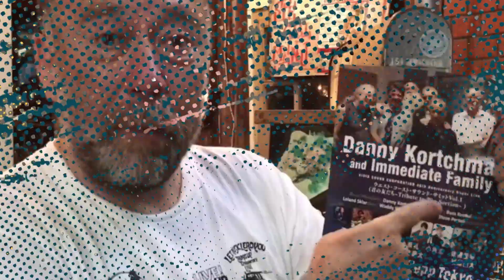【勝手に連動】ジーン・クラーク解説/Gene Clark Commentary【Music】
紹介した曲

○So You Say You Lost Your Baby(1967) -ジーン・クラーク・ウィズ・ゴスディン・ブラザーズ